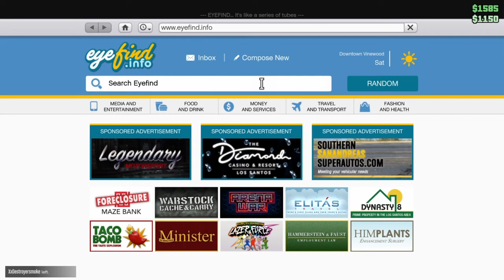KEVINNN | Grand Theft Auto V Online